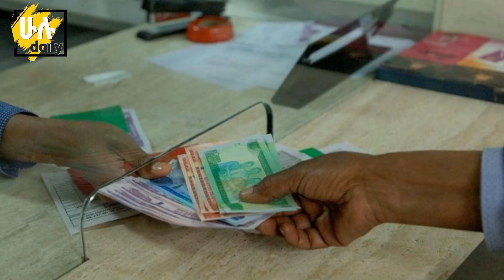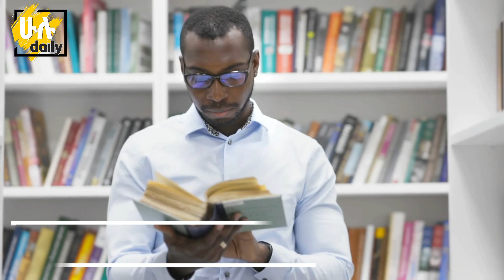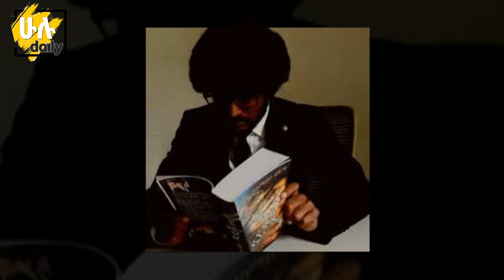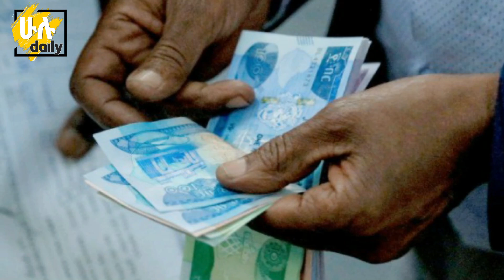ድሃ ሆነው እንደሚቀሩ የሚያሳዩ 8 ምልክቶች - HuluDaily